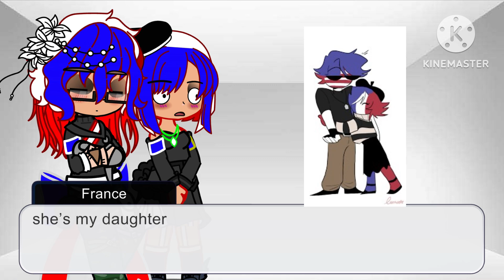USA React to her Ships || Part 1 || AU